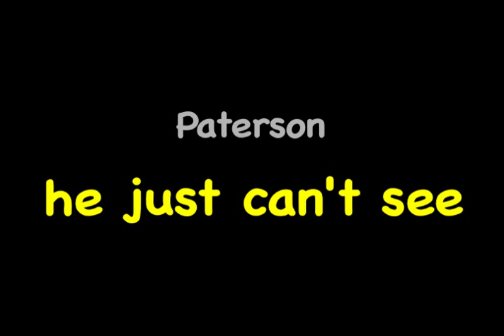Paterson Must Go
It's time to get rid of this guy.